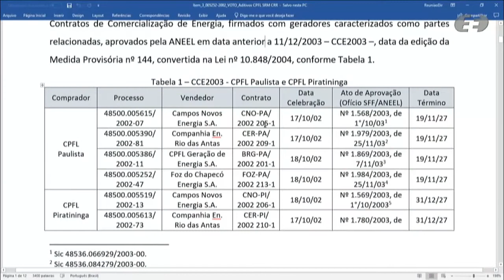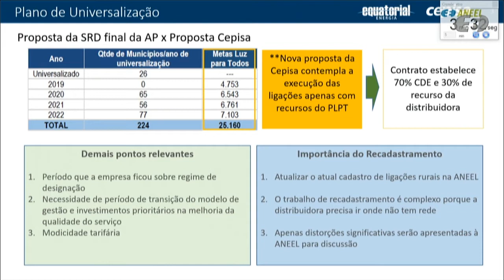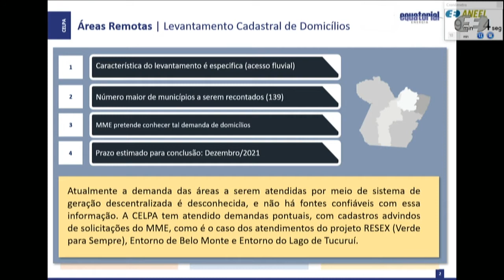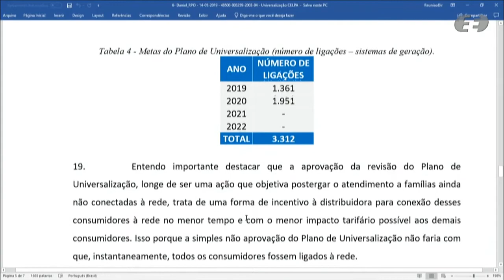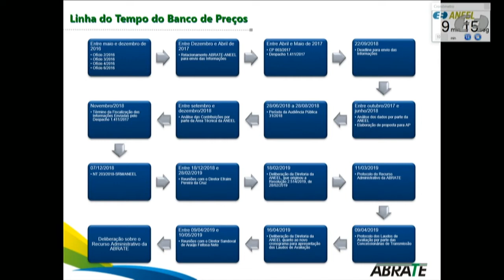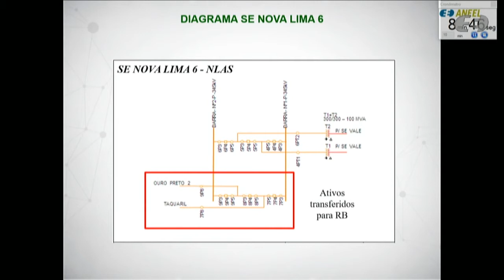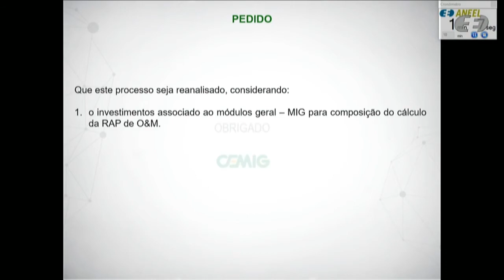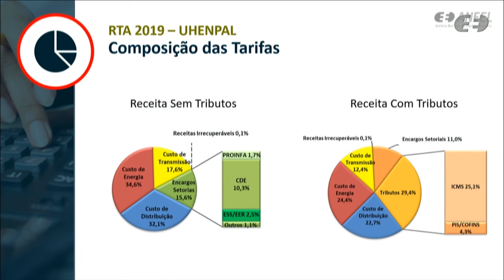16ª Reunião Pública Ordinária ANEEL – 14/05/2019 - Parte 1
A 16ª Reunião Pública Ordinária da Diretoria da ANEEL em 2019 foi realizada no dia 14/05/2019. A pauta da reunião foi composta de 37 itens, sendo que os itens 14 a 37 foram deliberados em bloco. Foram retirados de pauta os itens 4, 15, 20 (após ser destacado para sustentação oral) e 21. A pauta completa e a ata da reunião podem ser conferidas no sítio da Agência, (ou no menu "A ANEEL" e, posteriormente, "Reuniões Públicas da Diretoria").

Neste vídeo: deliberação dos itens 3, 5, 6, 10, 20, 1 e 2. Os itens 7, 8, 9, 13, 11 e 12 estão disponíveis na Parte 2

Ordem de julgamento:

00:02:00 Abertura e informes gerais.

00:04:13 Aprovação da ata da Reunião Pública anterior.

00:05:17 Itens de 14 a 37, deliberados em bloco. Acesse a descrição completa em

00:07:35 Item 3. Processo: 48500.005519/2002-13, 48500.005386/2002-11, 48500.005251/2002-84, 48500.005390/2002-81, 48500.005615/2002-07, 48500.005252/2002-47, 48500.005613/2002-73, 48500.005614/2002-36 Assunto: Termos Aditivos aos Contratos de Comercialização de Energia anteriores a 2003 - CCE2003, firmados com as empresas Companhia Paulista de Força e Luz - CPFL Paulista e Companhia Piratininga de Força e Luz S.A. - CPFL Piratininga, correspondentes aos geradores Campos Novos Energia S.A., Companhia Energética Rio das Antas, CPFL Geração de Energia S.A. e Foz do Chapecó Energia S.A. Diretor(a) Relator(a): Rodrigo Limp Nascimento.

00:40:42 Item 5. Processo: 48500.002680/2018-29 Assunto: Resultado da Audiência Pública nº 40/2018, instituída com vistas a colher subsídios e informações adicionais para aprimoramento da proposta de revisão do Plano de Universalização Rural da Eletrobras Distribuição Piauí. Diretor(a) Relator(a): Rodrigo Limp Nascimento.

01:12:12 Item 6. Processo: 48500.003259/2003-04 Assunto: Resultado da Audiência Pública nº 57/2018, instituída com vistas a colher subsídios e informações adicionais para aprimoramento da proposta de revisão do Plano de Universalização Rural das Centrais Elétricas do Pará – Celpa. Diretor(a) Relator(a): Sandoval de Araújo Feitosa Neto.

02:01:07 Item 10. Processo: 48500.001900/2017-16 Assunto: Pedidos de Reconsideração interpostos pela Associação Brasileira das Transmissoras de Energia Elétrica - Abrate e pelas Centrais Elétricas Brasileiras S.A. - Eletrobras em face da Resolução Homologatória nº 2.514/2019, que homologou novos valores para o Banco de Preços de Referência ANEEL a ser utilizado nos processos de autorização, licitação para outorga de concessão e revisão das receitas anuais permitidas das concessionárias de transmissão de energia elétrica. Diretor(a) Relator(a): Sandoval de Araújo Feitosa Neto.

02:49:18 Item 20. Processo: 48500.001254/2018-78 Assunto: Pedido de Reconsideração interposto pela Cemig Geração e Transmissão S.A. – Cemig GT em face da Resolução Autorizativa n° 6.975/2018, que estabeleceu a parcela adicional de Receita Anual Permitida - RAP referente a operação e manutenção de instalações transferidas pela Vale S.A para a Recorrente. Diretor(a) Relator(a): Rodrigo Limp Nascimento.

03:08:15 Item 1. Processo: 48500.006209/2018-18 Assunto: Reajuste Tarifário Anual de 2019 da Companhia Sul Sergipana de Eletricidade - Sulgipe, a vigorar a partir de 22 de maio de 2019. Diretor(a) Relator(a): Sandoval de Araújo Feitosa Neto.

03:22:48 Item 2. Processo: 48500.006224/2018-58 Assunto: Reajuste Tarifário Anual de 2019 da Usina Hidroelétrica Nova Palma Ltda - Uhenpal, a vigorar a partir de 22 de maio de 2019. Diretor(a) Relator(a): Elisa Bastos Silva.